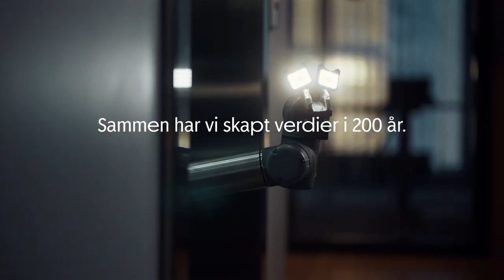200 verdifulle år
– Jeg må vise deg noe!! Filippa og Tilde går på oppdagelsesferd i banken. Hvor er verdiene, hva skjuler seg i hvelvet, og hva er egentlig verdi? Og. er det fisk – i banken?!

Dette er fullversjonen av filmen.